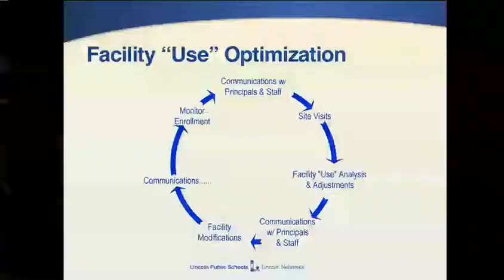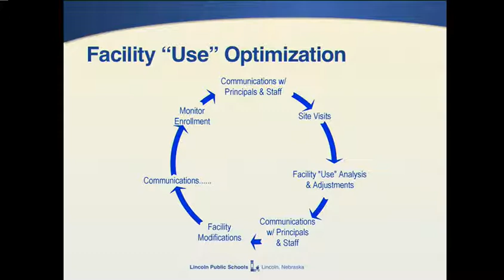2017-03-20 Lincoln Board of Education part 3